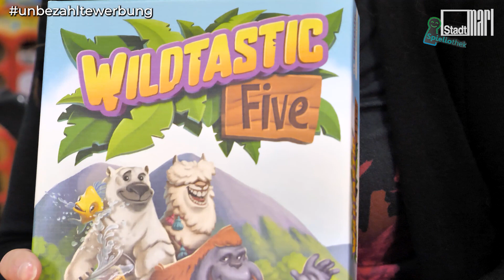Spieletipps der Spieliothek 34 - Gumminis & Wildtastic Five || Stadt Marl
In dieser Woche dreht sich bei unseren Spieletipps alles um kleine runde Plättchen. Mal mit Tierchen, mal mit Fruchtgummis.

Bei den "Gumminis" ist süßer Heißhunger vorprogrammiert. Denn hier gewinnt, wer am Ende die meisten Fruchtgummis für sich gewinnen konnte. Dafür braucht es Glück, aber ein kluger Kopf kann auch hier ein strategisch handeln. Ein Spiel ab sechs Jahren.

Alpaka, Eisbär, Orang-Utan - Bei "Wildtastic Five" spielen wiederum Glück und Strategie Hand in Hand. Wir müssen auf taktisch kluge Art die fehlenden Tiere auf unserem Tableau ergänzen - haben dafür aber nie freie Hand, sondern müssen mit dem spielen, was uns gegeben wird. Ab acht Jahren!
Kleiner Hinweis: Keines der von uns hier vorgestellten Spiele wurde uns extra dafür von einem Verlag zur Verfügung gestellt. Wir stellen nur Spiele vor, die wir in der Spieliothek vorrätig haben. Kommt vorbei und leiht sie euch aus!